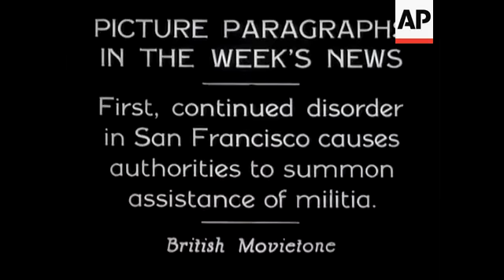Disorder in San Francisco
Shots of the streets with the mob and the militia. The tear gas bombs are seen bursting. Militia riding in car along streets. Stretcher carried from buildings.